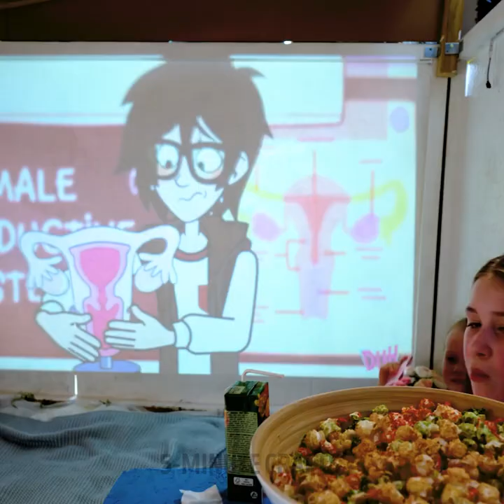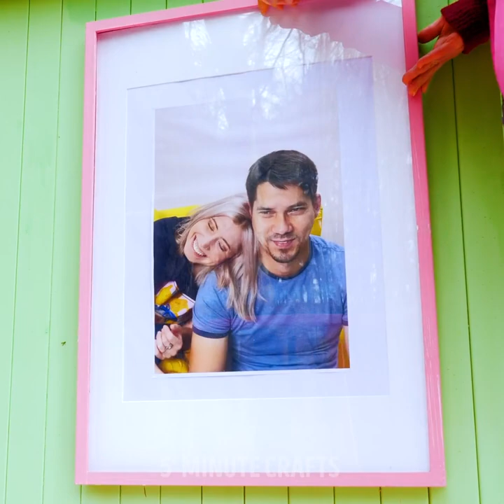Garden Woodworking 101: Creative Ideas for Woodcrafting in Your Backyard